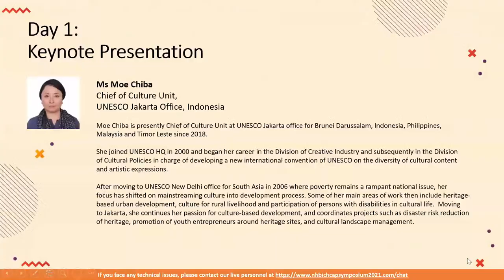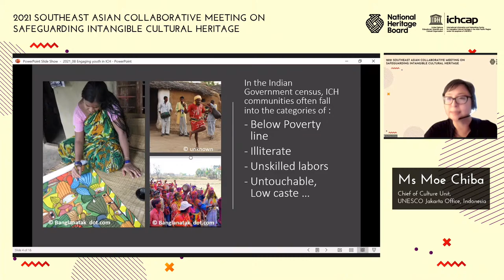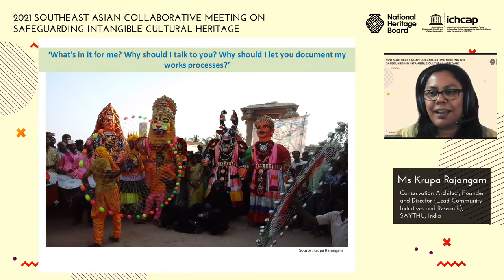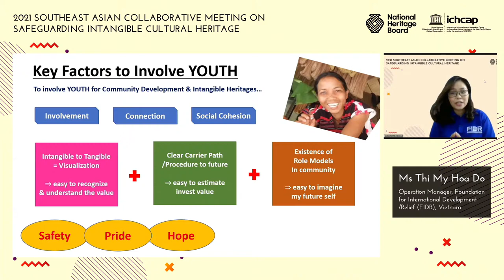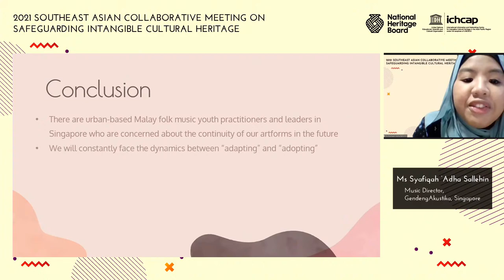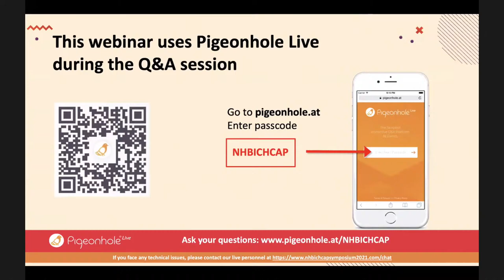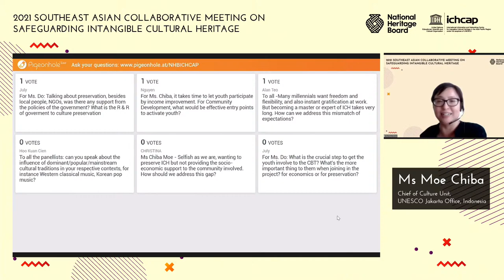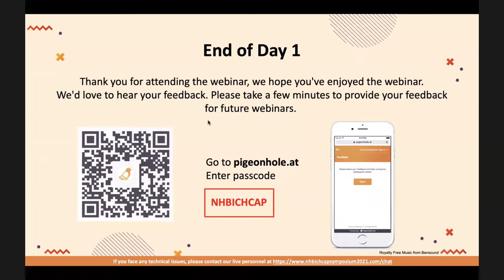2021 Southeast Asian Collaborative Meeting on Safeguarding ICH (8.30-8.31, 2021)_Day 1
2021 Southeast Asian Collaborative Meeting on Safeguarding ICH (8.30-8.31, 2021)
Theme: Role of Youths in Safeguarding ICH
Jointly organized by ICHCAP and Singapore National Heritage Board

Day 1: Harnessing Youths Potential in Craft and Performing Arts
Time: 15:30-17:40